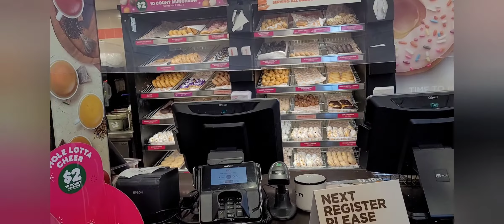Areglate conmigo para tu cumple+fui a Dunkin Donuts VLOGMAS2 acompañenme.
vlogmaaas: 2 Areglate conmigo para tu cumple!!fui a dunking donuts acompañenme